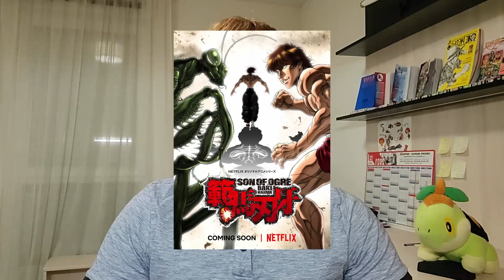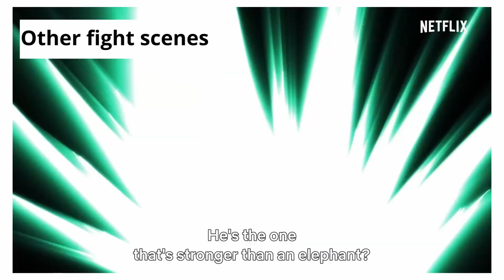BAKI HANMA : SON OF OGRE (BAKI SEASON 4) REVIEW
Hi guys !
I'm going to continue the little break in the "Sports in anime" 5 episode series and today I will share with you guys my opinion on Baki season 4 also called Baki Hanma : Son of Ogre. For next week, I will release the third episode of the "Sports in anime" series.
Peace out !